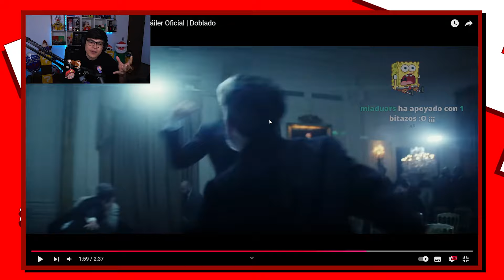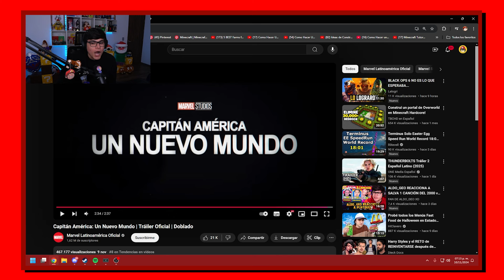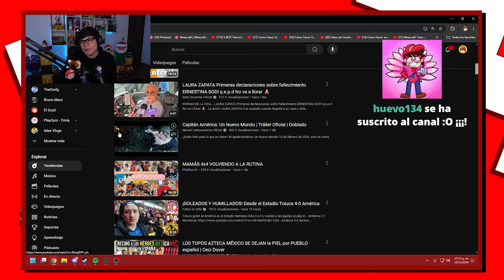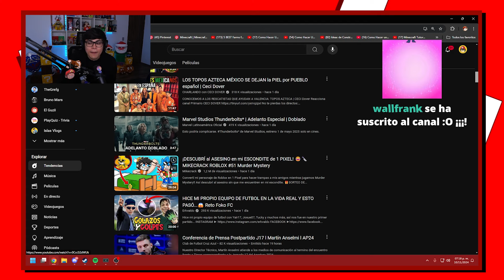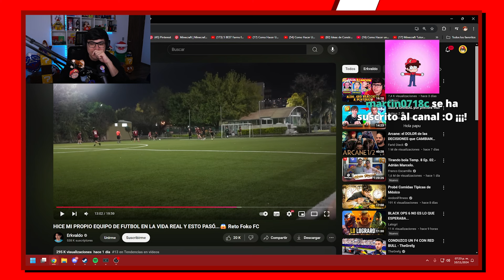ALDO_GEO REACCIONA A EL TRAILER DEL CAPITAN AMERICA: UN NUEVO MUNDO